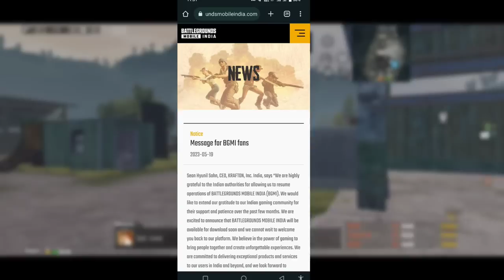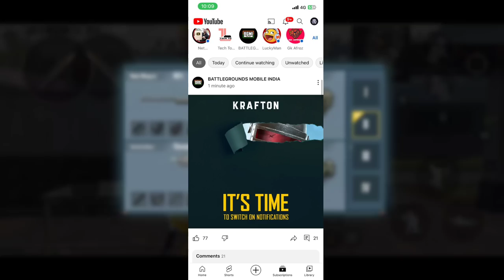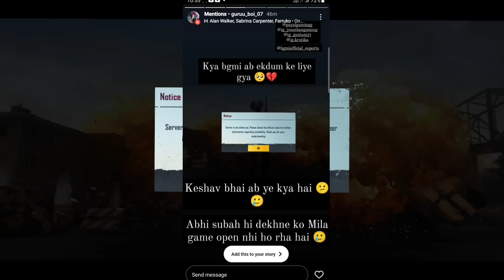🤯 Finally Bgmi New Version Is Here😱😱Bgmi Unban😱 Bgmi Unban News Today 😱Bgmi Update😱 Bgmi Unban News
Hello Dosto So Wapas Aagye He Hum Ek Aur Amazing Video ke Sath So Aaj Ki Video Mai Hum Baat karenge  🤯 Finally Bgmi New Version Is Here😱😱Bgmi Unban😱 Bgmi Unban News Today 😱Bgmi Update😱 Bgmi Unban News  So Video Dekhye And Enjoy Kare...

keshavgupta5279